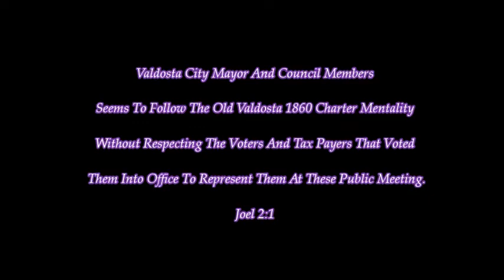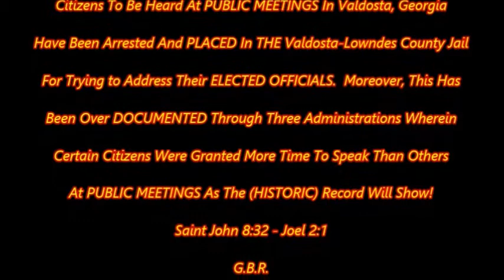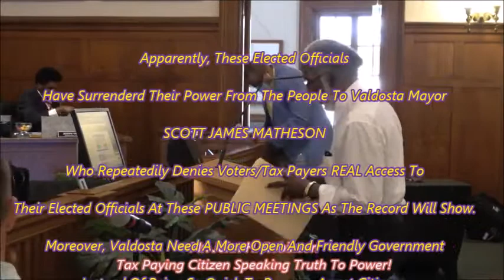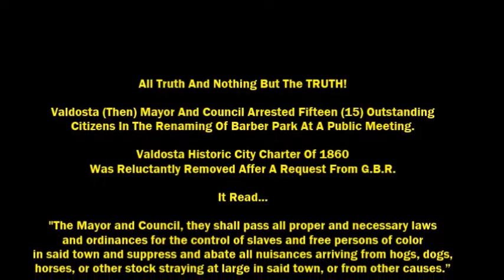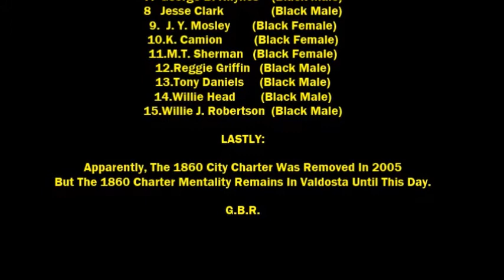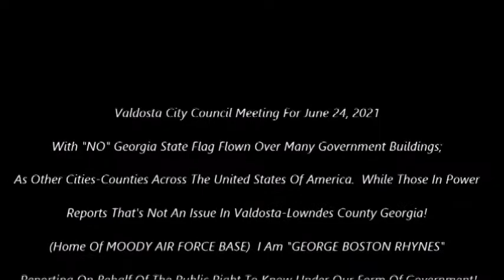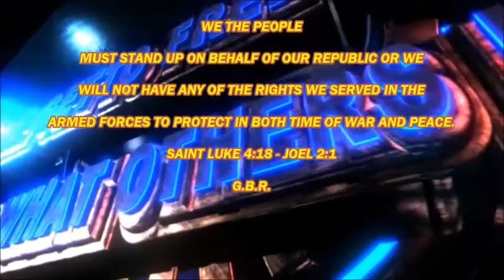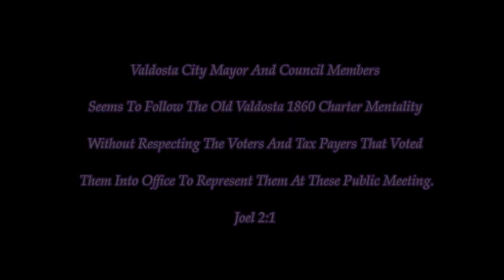Often Valdosta MAYOR/COUNCIL Forget People That VOTED Them Into OFFICE As They STOP FREE SPEECH.